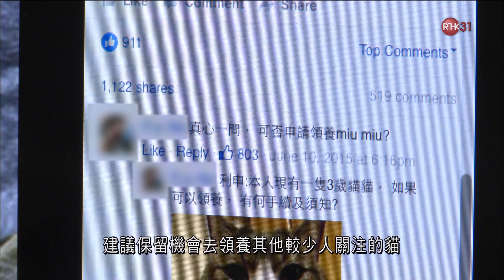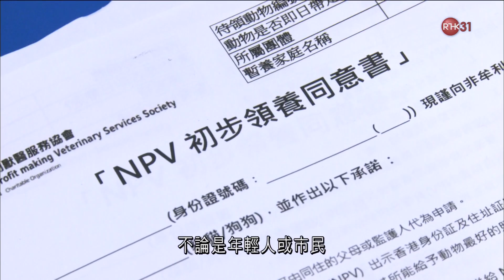缺陷貓 ｜ 佛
缺陷貓・狗　　　｜　　　Forbidden City
你，絕對比神有愛心 …
神，是不會拯救生命的。
人，才有文明，才懂得愛護、關懷生命
真的神，是指這種高尚而明文的行為
而非，空口說白話的拜神行為
佛 …